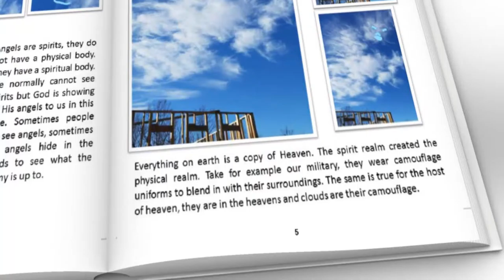Book Trailer, "Seeing Angels in the Sky For Kids"